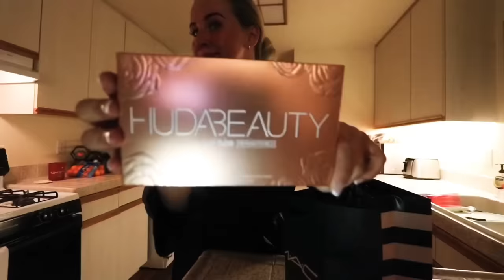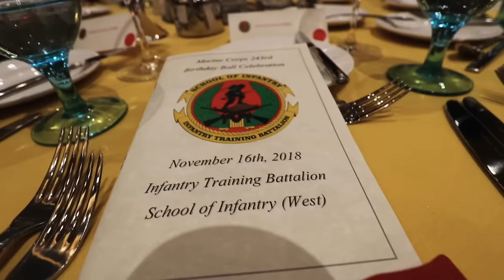Marine Corps Ball Vlog | Get Ready With Me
(So sorry I had to upload twice - the first video didn’t upload with high quality) I vlogged the getting ready process for my husband’s USMC ball because my squadron’s ball was the same night and I decided to go to his instead of mine! I felt like an absolute princess❤️ S/O to @renttherunway for the amazing dress, @fortheloveof_lashing for the beautiful lashes, and to @hairbyvictze for the gorgeous hair! Happy birthday to our Marine Corps🇺🇸